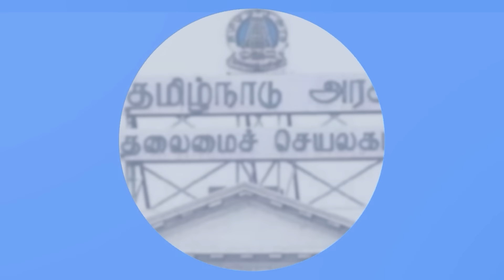மோடி படுதோல்வி உறுதி| பாஜகவுக்கு எதிராக திரும்பும் மக்கள்| Tharasu Shyam Interview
Veteran Journalist Tharasu Shyam records his views in this interview with various data on what is the reason behind the arrest of Delhi Chief Minister Arvind Kejriwal, the main leader of the India alliance Party, how the enforcement department is dominated by the BJP and what is the politics behind this whole events.
In this interview, he records his views in detail about what is Modi's current fear and why he is behaving like this when it was said that Modi will form the government with a single majority after winning more than 400 seats.
There is no chance of Modi coming for a third term. Here he records his views on the fact that there is a good opportunity for the India alliance formed by the opposition parties and comparing it with the historical event of the past.